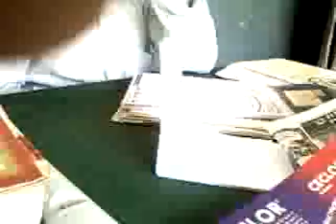MATLI..THE CITY OF HAPPINES.mp4